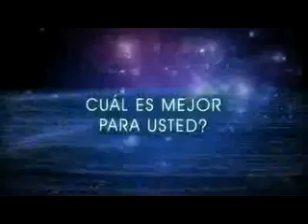ML 31030272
Video Migrado